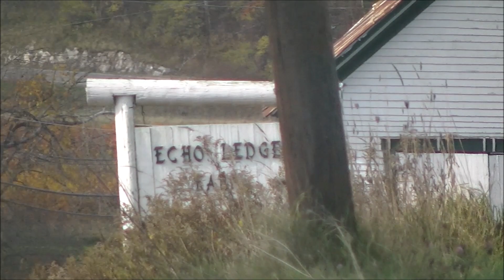Danville Tanker 1 and Engine 3 Responding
Agency: Danville Fire Department (VT)
Call: 3rd Alarm Structure Fire - Mutual Aid to Kirby
Vehicle: 2004 International/V-Tec 1250/750, 2014 Kenworth T370/Pierce 1250/1000
Location: Kirby, Vermont
Date: October 28, 2023
Recording Equipment: Canon Vixia HF W10, Nikon D3300, Samsung Galaxy A53, Viofo A129 Plus, others
Scanner: Whistler WS-1040, Broadcastify
Video Editor: Windows Movie Maker & VideoPad